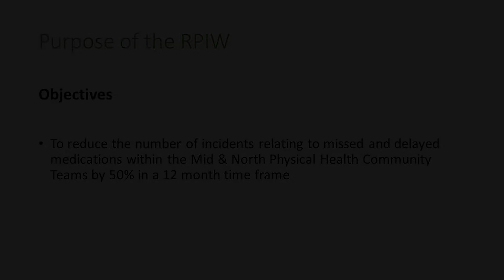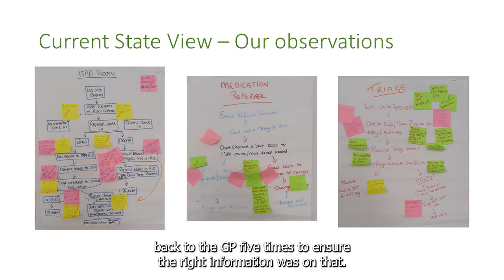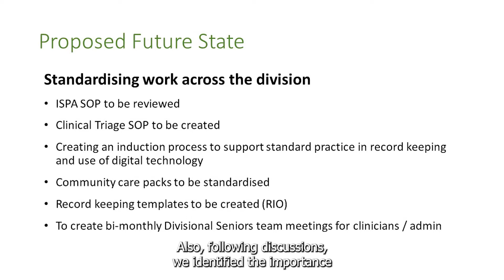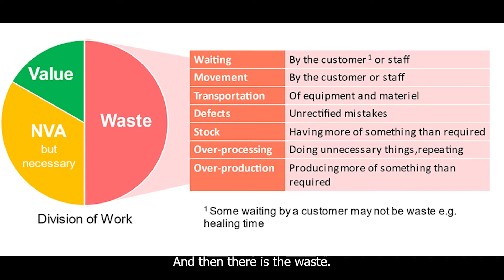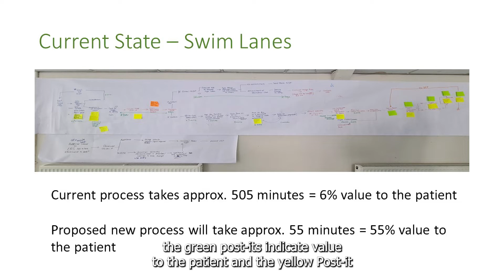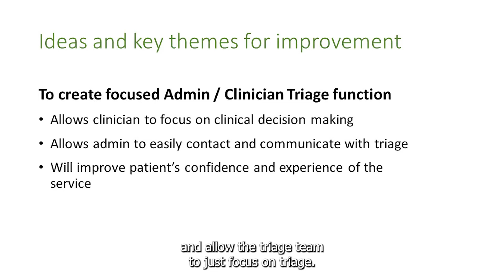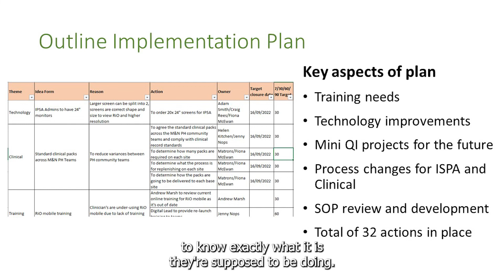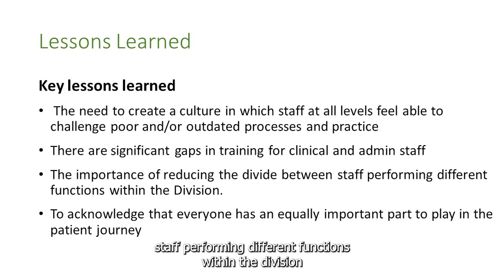Missed Medications Mid and North Hampshire QI project Report out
Video report out following the week long QI workshop addressing missed medications in a Mid and North community nursing team in Hampshire